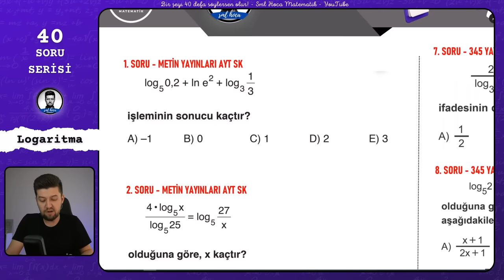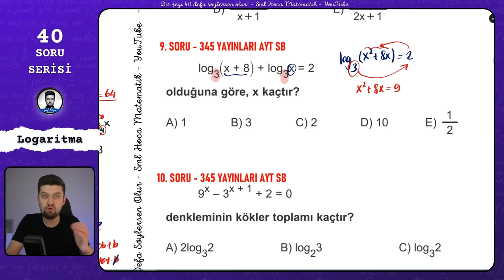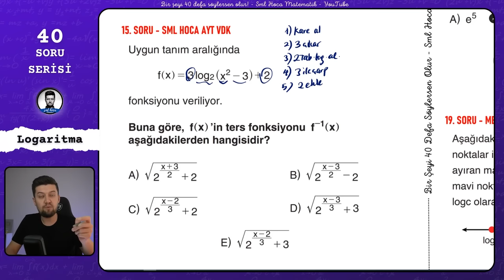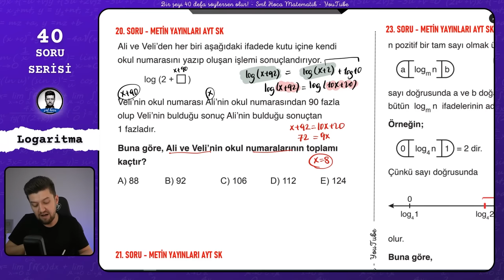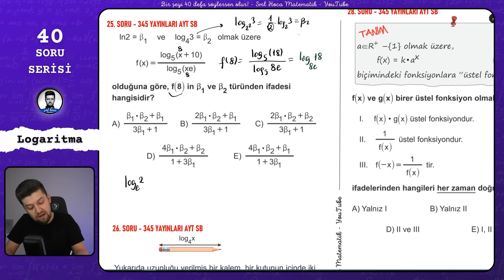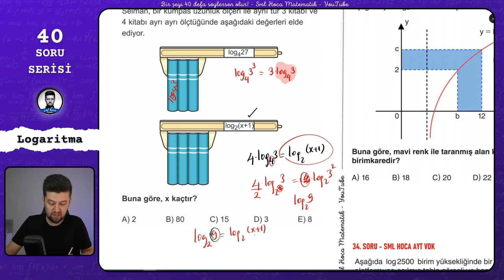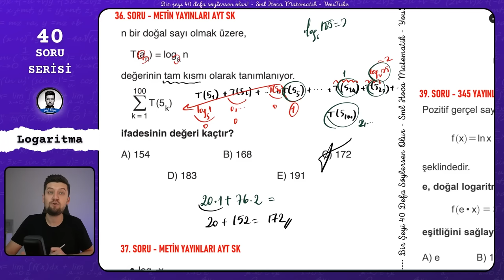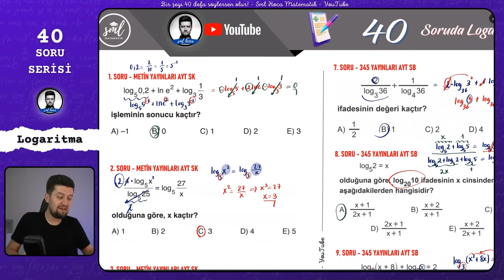40 SORUDA "LOGARİTMA" 2023 - SML HOCA MATEMATİK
40 Soruda "LOGARİTMA"

Bir şeyi 40 kere söylersen olur dedim, 40 tane sana konuyu tam anlamıyla kavratacak Logaritma sorusu çözdüm. Bi'şey deyim mi? Efsane oldu! :)))

tyt ve ayt sınavının vazgeçilmez konusu olan Logaritma , bu video ile senin için mazi olacak. O kadar da iddialı :)

Giriş 00:00

1. Soru 01:32
2. Soru 03:13
3. Soru 04:20
4. Soru 05:31
5. Soru 07:31
6. Soru 08:47
7. Soru 10:07
8. Soru 11:28
9. Soru 12:54
10. Soru 14:10
11. Soru 15:38
12. Soru 17:32
Muhabbet 19:17
13. Soru 21:59
14. Soru 23:23
15. Soru 24:02
16. Soru 26:06
17. Soru 28:48
18. Soru 31:27
Teşekkür 32:10
19. Soru 34:15
20. Soru 36:27
21. Soru 38:22
22. Soru 39:50
23. Soru 42:42
24. Soru 44:44
25. Soru 47:20
26. Soru 50:40
27. Soru 52:22
28. Soru 53:57
29. Soru 57:23
30. Soru 58:22
31. Soru 59:45
32. Soru 01:01:50
33. Soru 01:04:15
34. Soru 01:05:20
35. Soru 01:07:30
36. Soru 01:09:00
37. Soru 01:11:26
38. Soru 01:13:00
39. Soru 01:17:40
40. Soru 01:20:00